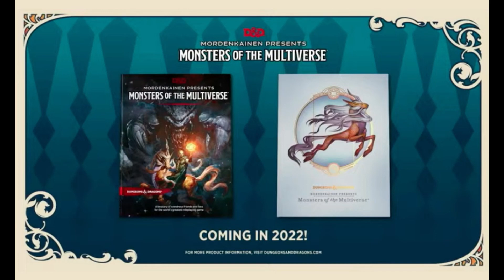D&D 5.5e/6e Announced | What we know and what we're expecting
Sorry for the long delay in getting out this video, but I figured I would cover Wizards of the Coast's latest announcement on the newest addition of Dungeons and Dragons, although whether that's D&D 5.5e or D&D 6e we've yet to learn. Either way, this is everything we know so far and some things we're also expecting to see or hope to see in the new release!

Chapters
0:00 Intro
0:27 Release Date & Info
2:06 WotC Surveys
2:27 New Books
3:19 Format Changes
5:04 Hopes for New Changes